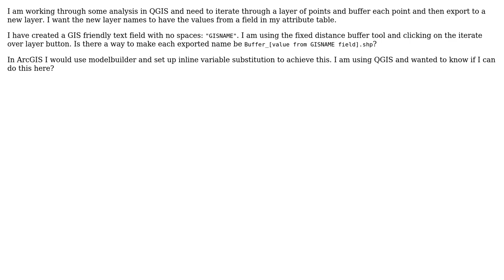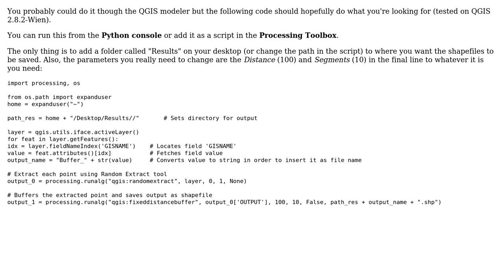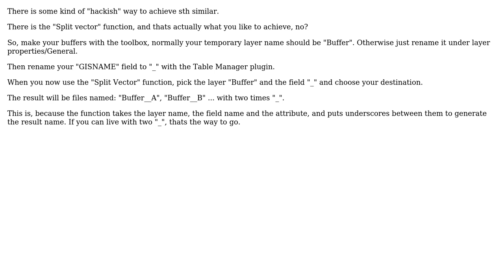GIS: QGIS equivalent of inline variable substitution in ArcGIS? (2 Solutions!!)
GIS: QGIS equivalent of inline variable substitution in ArcGIS?

With thanks & praise to God, and with thanks to the many people who have made this project possible! | Content (except music & images) licensed under CC BY-SA | Music | Images & others | With thanks to user Taras user Joseph user GubbinsG user Bernd V. and the Stack Exchange Network Trademarks are property of their respective owners. You are responsible for your own actions.